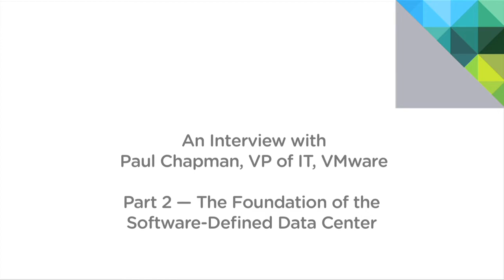Part 2- The Foundation of the Software-Defined Data Center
Learn more about VMware's IT transformation journey in this three-part interview with VMware VP of IT Paul Chapman and Accelerate strategist Mark
Sarago.